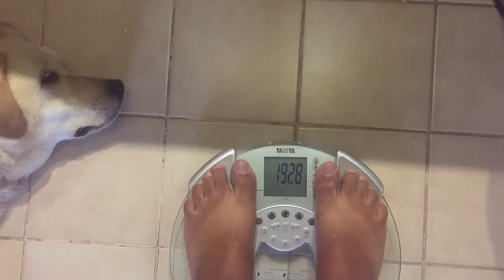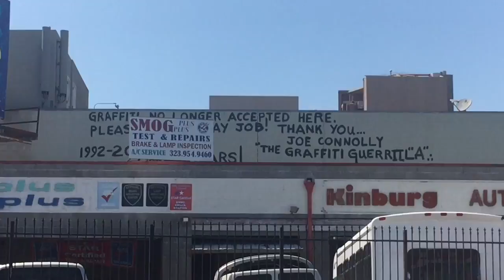How do porcupines mate? Daily VLOG 89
Vince ponders lifes goals as he embarks on a new job. Deanna schools us on everything porcupines including their maiting habbits in her first Wildlife Waystation animal profile. Its just another daily VLOG of another beautiful California day.

Want to contribute a video opener?
Shoot an opener in Landscape then Upload your video opener to YouTube unlisted and message us the link through facebook
Checkout VLOG 67 and 68 for examples.

Telesin Dome for GoPro Hero 5
Litra Lights